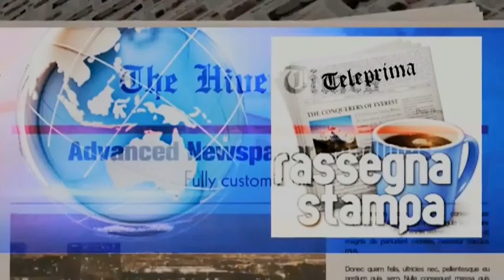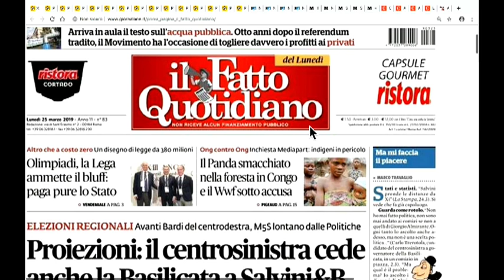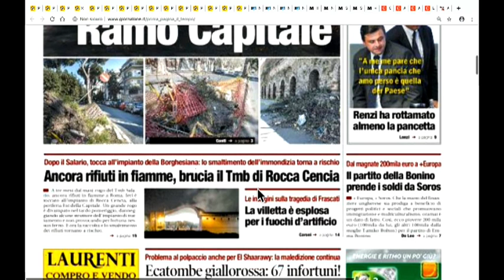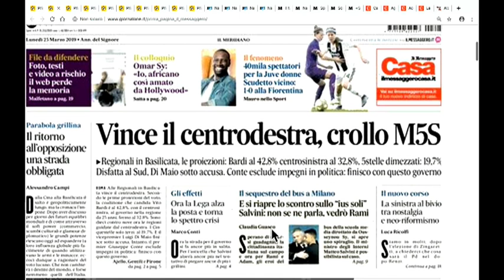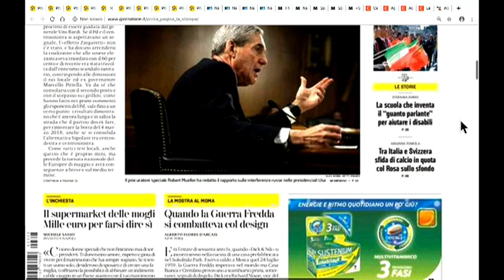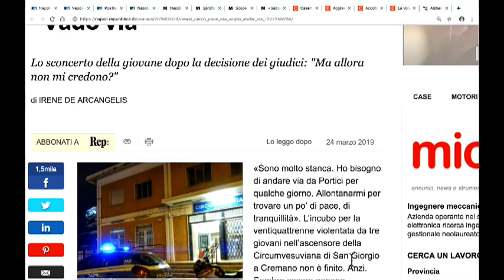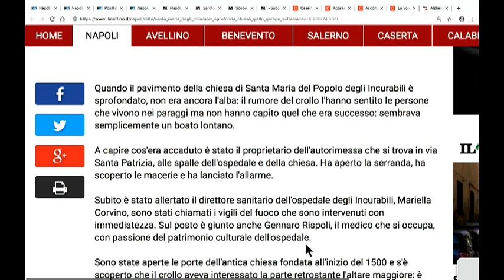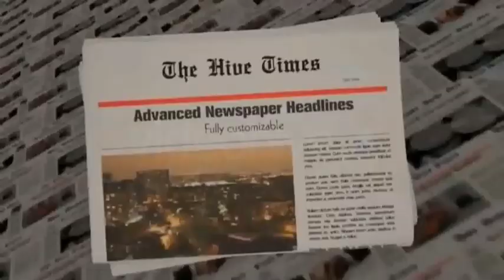DIRETTA RASSEGNA STAMPA 25/03/19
Rassegna Stampa di Lunedì 25 Marzo 2019 - Teleprima: Canale 91 dtt.